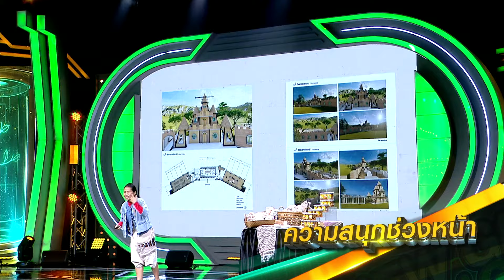รายการ NEW GEN HUG บ้านเกิด SEASON 2 EP.4 (3/4)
รายการ NEW GEN HUG บ้านเกิด SEASON 2 EP.4
รายการ Reality และ Pitching Show สุดท้าทาย เพื่อค้นหาสุดยอดเกษตรกร ต้นแบบรุ่นใหม่